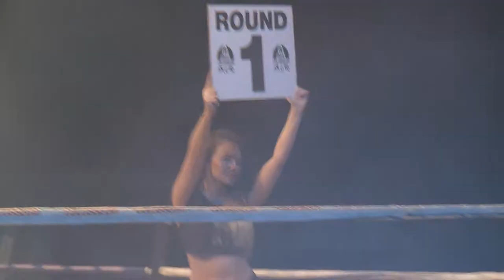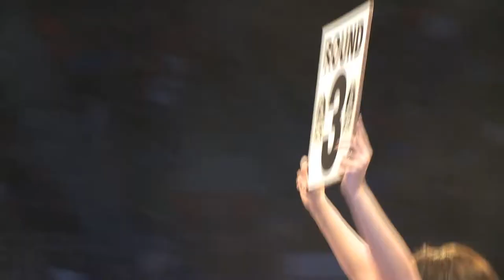COLOSSEUM II Fight: Angelos Angelis vs Nikos Averianov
Colosseum 2 April 2016 Thessaloniki
Video: Konstantinos Konstantinidis (FOCUSFILM)